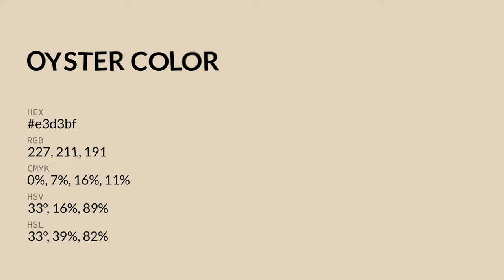Oyster color e3d3bf hex color - Yellow color - Cool color e3d3bf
What color is Oyster ? e3d3bf hex color - Yellow color - Cool color e3d3bf

Hex e3d3bf Color Code is also known as Oyster color.

Hex e3d3bf Color code in RGB color code model is created after adding 89.02% red color, 82.75% green color and 74.90% blue color.
Hex e3d3bf Color code in CMYK color (process color) code model is generated after subtraction of 0% cyan, 7% magenta, 15% yellow and 10% black.